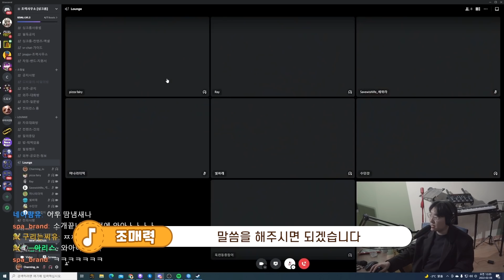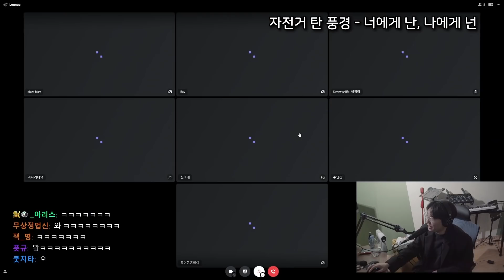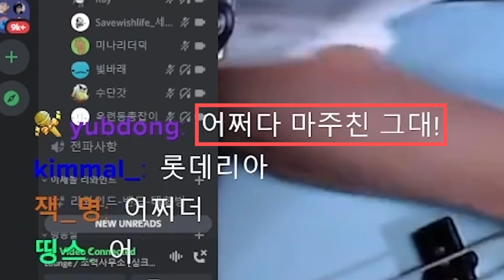소리 없이 노래제목 맞추깈ㅋㅋㅋㅋ